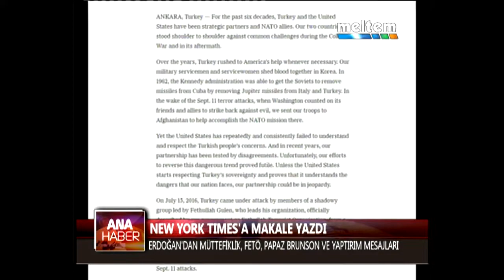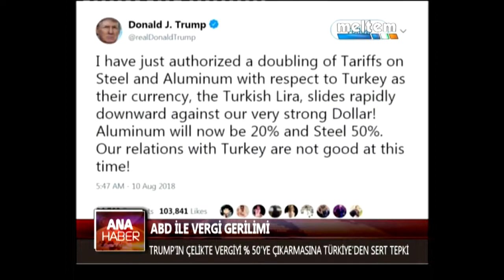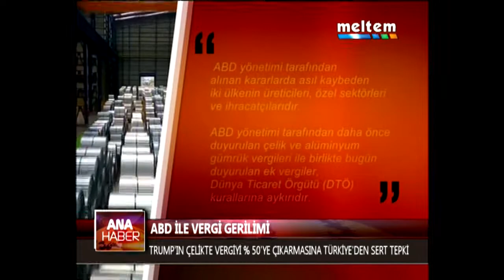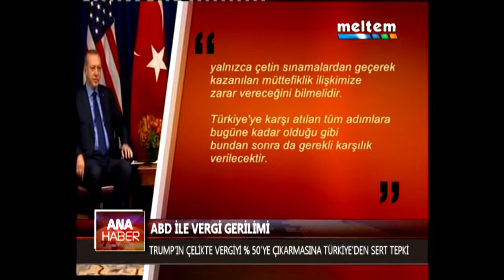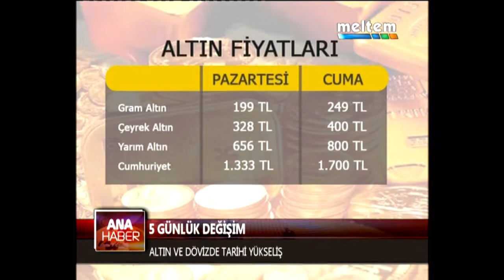MELTEM ANA HABER 11 08 2018